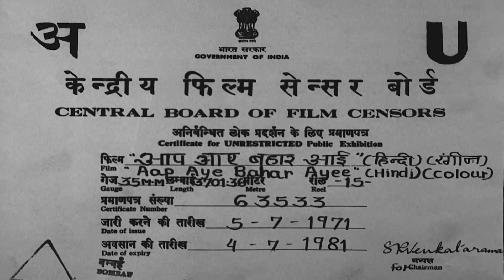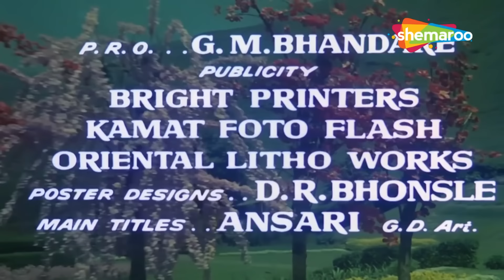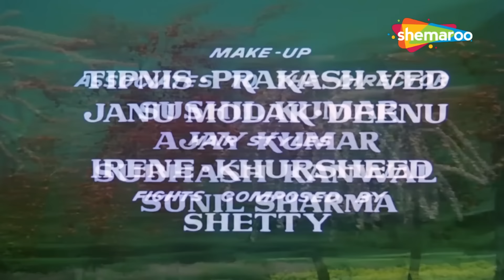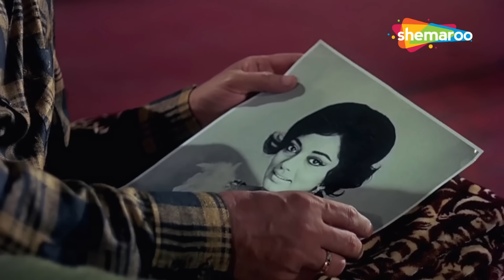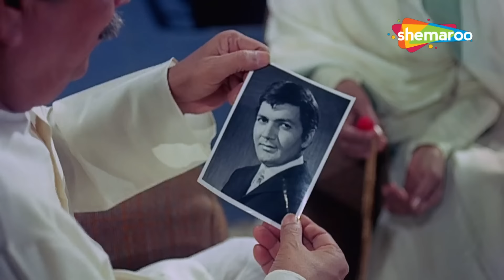आप आये बहार आई 1971_राजेंद्र कुमार_साधना की सदाबहार म्यूजिकल रोमांटिक सुपरहिट फिल्म@सदाबहारMovies